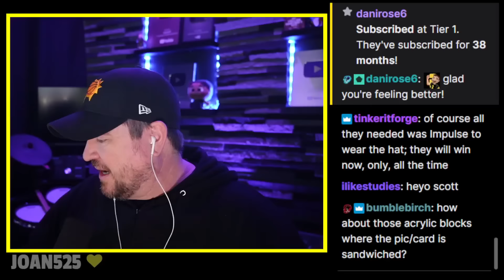Impulse and the Fortunate, Magnificent, Very Good, No Bad Day! | Hermitcraft Vault Hunters